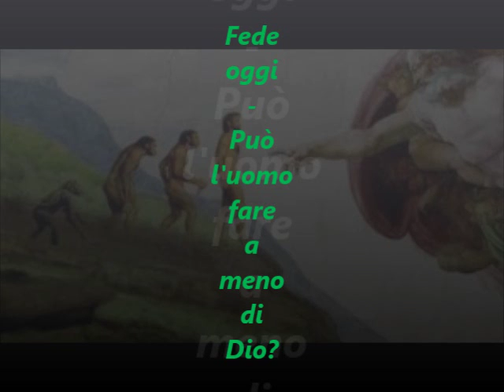Fede oggi - Può l'uomo fare a meno di Dio?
Su Radio Speranza la rubrica sul cristianesimo nella società contemporanea a cura di don Peppino Femminella